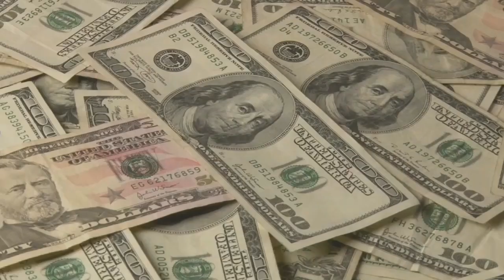पैसों को आकर्षित कैसे करें? How To Manifest Money in Hindi | 10 Rules For Attracting Money